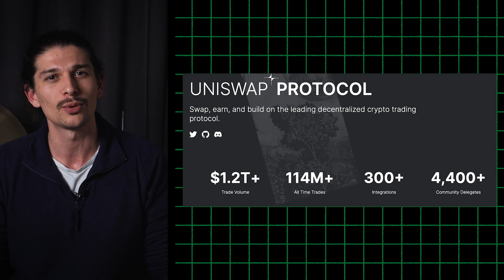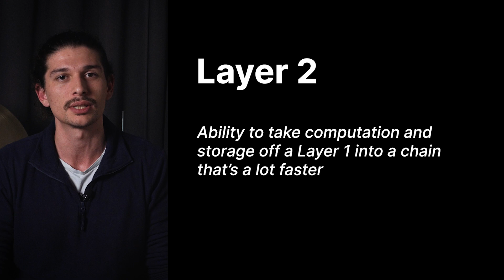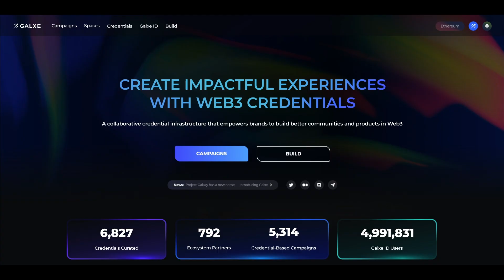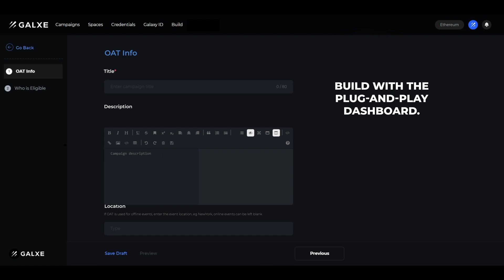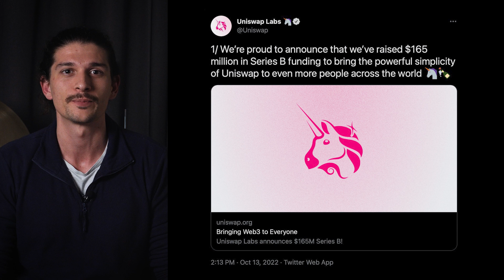Why Uniswap Deploying on zkSync is a Big Deal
Well, the people have spoken. Uniswap’s DAO governance has voted overwhelmingly in favor of deploying Uniswap's V3 iteration on zkSync. Just 120 votes in total were cast against the proposal compared to 72.4 Million votes in favor… and it only makes sense: zkSync is changing the game right now with its pioneering zero-knowledge proof technology, which handles transactions with far lower gas fees without compromising security or privacy. So, now that the biggest DEX in town, Uniswap, is becoming available on zkSync, what does this mean for the wider DeFi world?